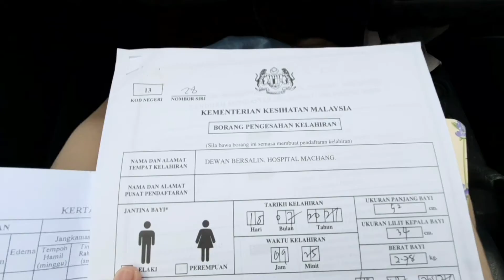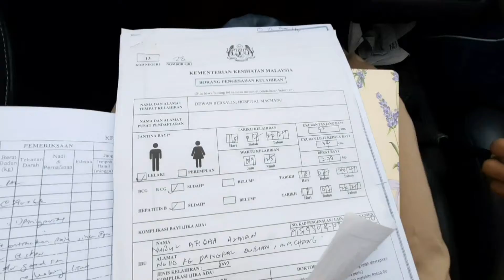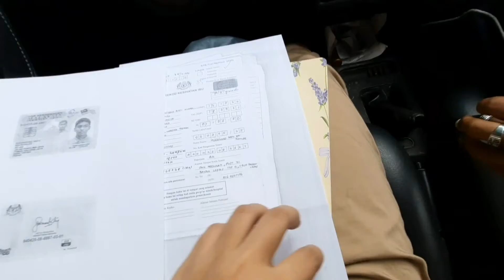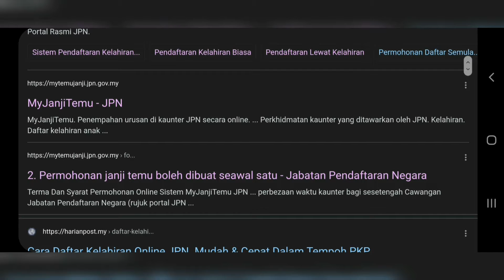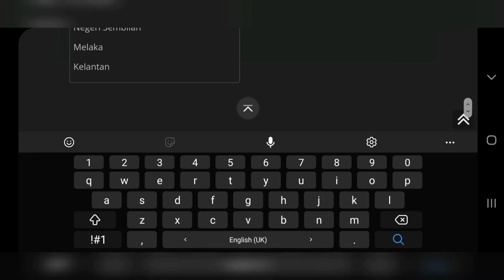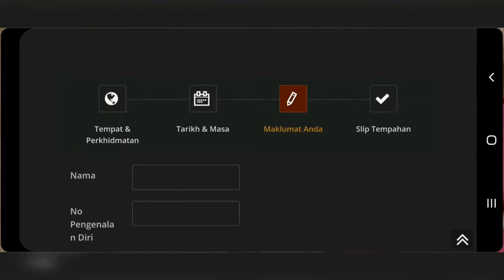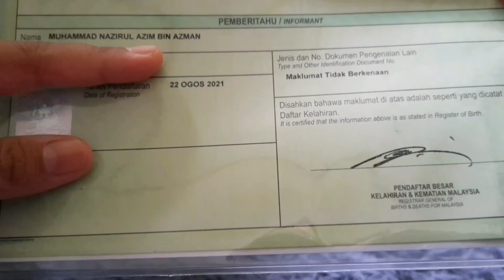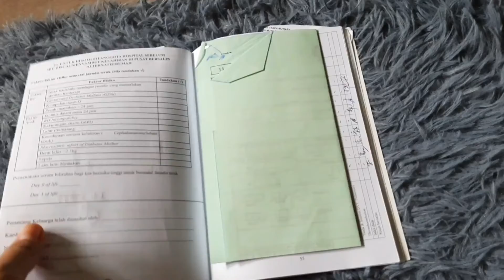Cara Daftar Sijil Kelahiran Anak | MyKid & Sijil Lahir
Assalamualaikum!

Hai semua! Diharapkan video ni dapat membantu ayah ibu yang nak daftar sijil lahir anak di musim2 covid ni.

Sebarang pertanyaan boleh komen dibawah, yang saya tahu insyaallah saya tolong. Terima kasih sebab tengok video ni!

Audio used:
Marshmallow - Lukrembo
Marshmallow (Prod. by Lukrembo)